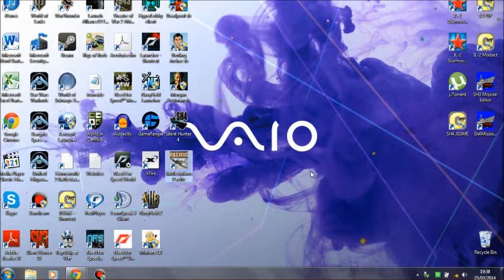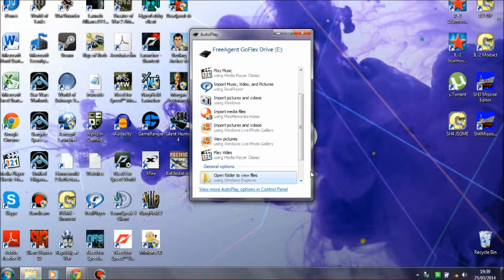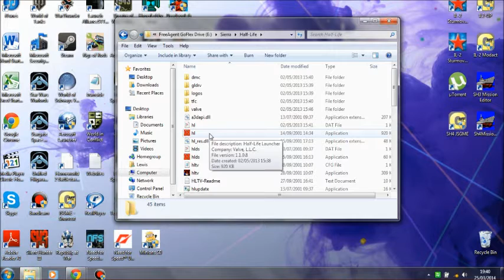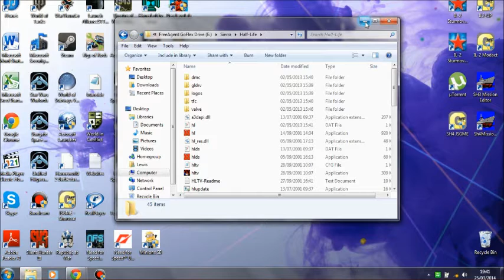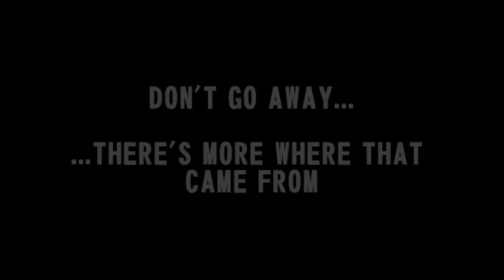Let's Play Half-Life Part 1: The Hazard Course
ID: xcflcvfiovykgbhoihbguiibh